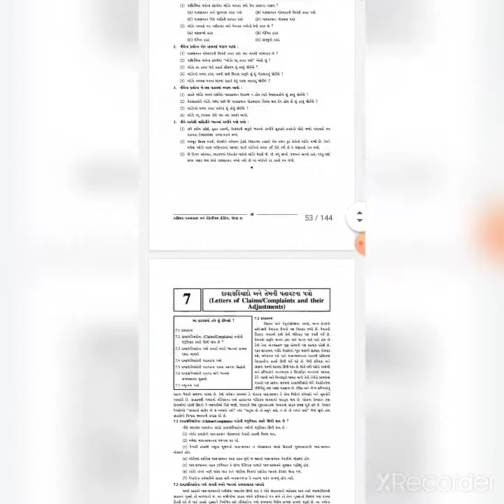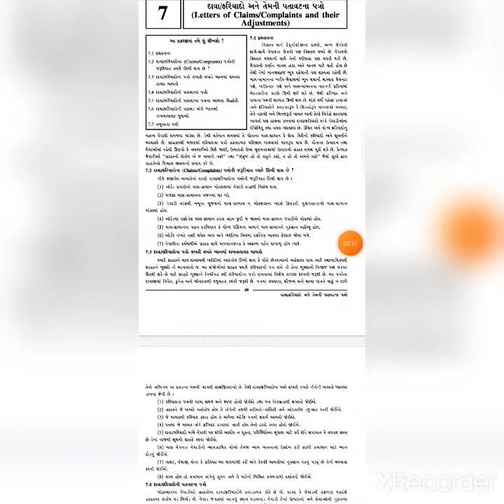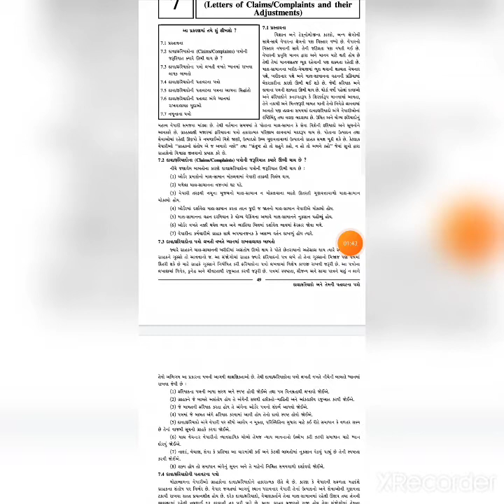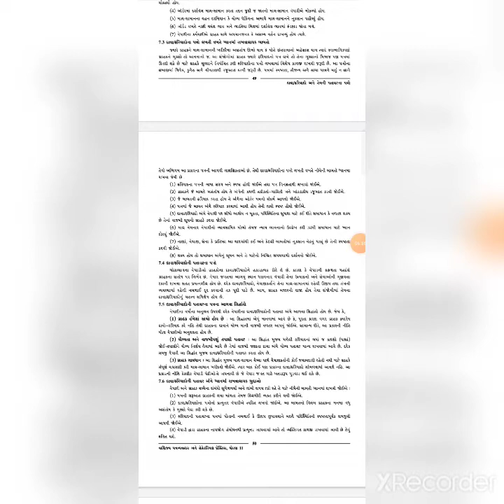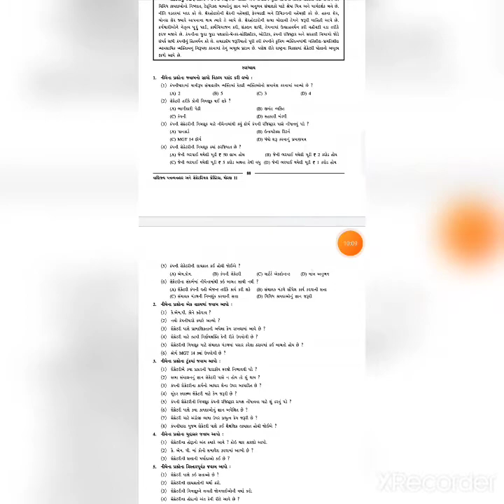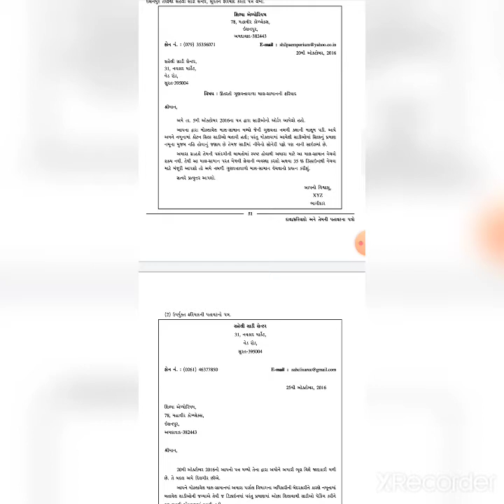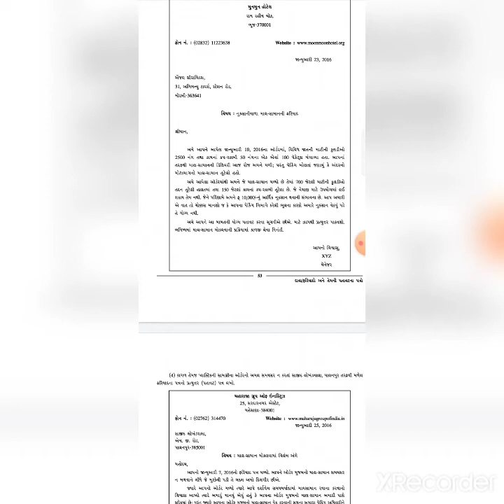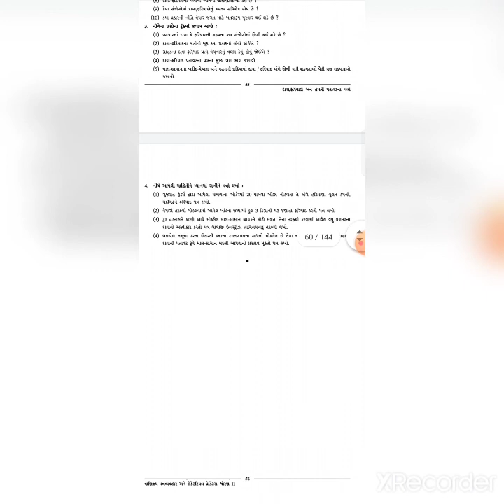std 11th spcc ch.7 date 9-12-20